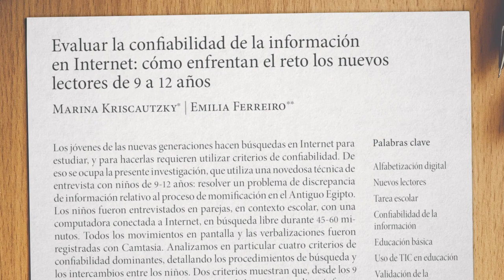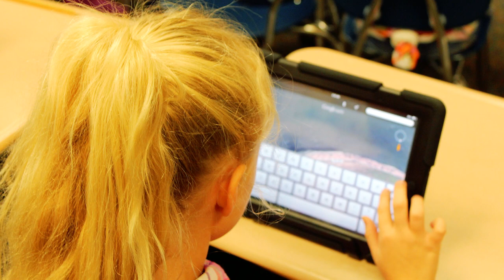Los niños evalúan lo que leen en Internet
Marina Kriscautzky y Emilia Ferreiro conversan con el IISUE acerca de su último estudio, "Evaluar la confiabilidad de la información en Internet: cómo enfrentan el reto los nuevos lectores de 9 a 12 años", publicado en la revista Perfiles Educativos.